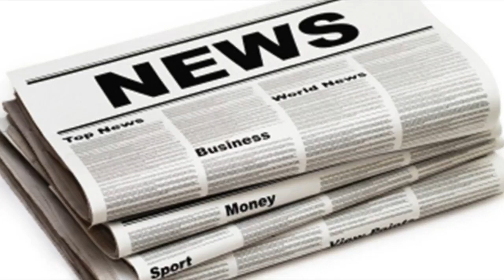Katie price goes wild in wales with husband kieran hayler on night out at bar cocoa| UK News 24H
Katie price goes wild in wales with husband kieran hayler on night out at bar cocoa
KATIE Price was on top form when she was spotted parting in Wales with her husband Kieran Hayler. The mumoffive split with Kieran when she discovered ...